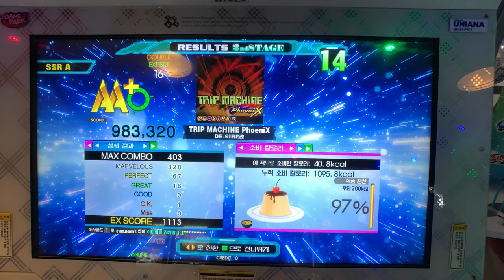[DDR] TRIP MACHINE PhoeniX (DOUBLE EXPERT) No bar Full Combo.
1:28 ~ : Show Time.